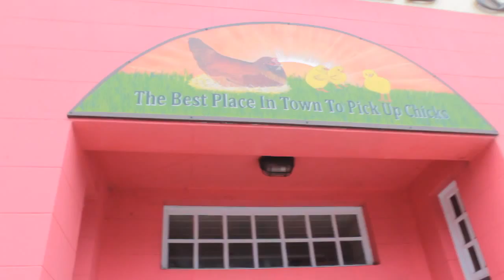Half Moon Bay Vlog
open this if u wanna fight (ง •̀_•́)ง
Fight me some more (ง •̀_•́)ง
(ง •̀_•́)ง